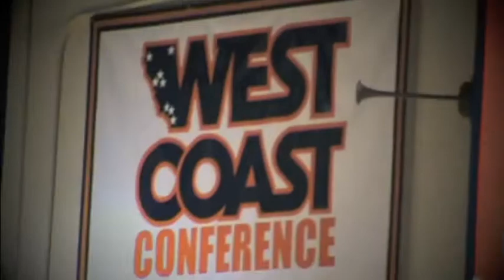Peter Santana SSB Pepperdine January 8, 2011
Peter Santana
performing the National Anthem
Saturday, January 8, 2011
Pepperdine University
Pepperdine vs. St. Mary's
Men's Basketball